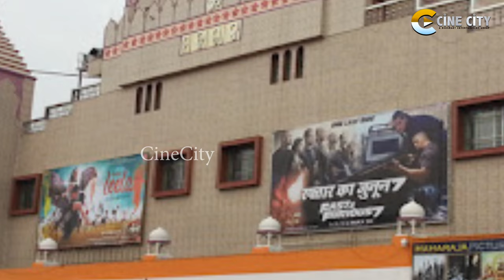ପୂଜାରେ ଓଡ଼ିଆ ଫିଲ୍ମ କୁ ମିଳୁନି ହଲ | New odia movie | karma | vilian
Welcome to Cinecity

We are CINE CITY .All of our videos are highly edited for our viewers.We are an online entertainment news channel and we make videos on latest and genuine Ollywood news, movie reviews, celebrities lifestyle,Actor's Biography, Actress 's Biography, television news basically we provide all the latest news that is related to the entertainment world.We make videos in Odia

* ANTI-PIRACY WARNING *
This content is Copyright to Cine City. Legal action will be taken against those who violate the copyright of the following material presented!